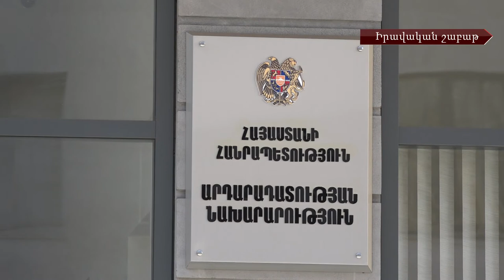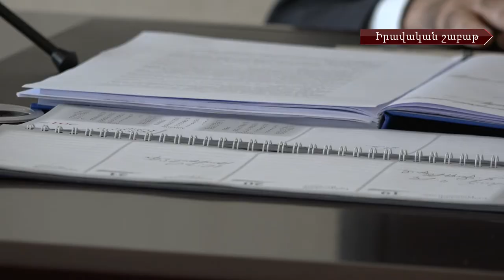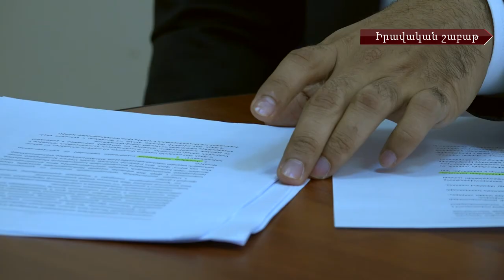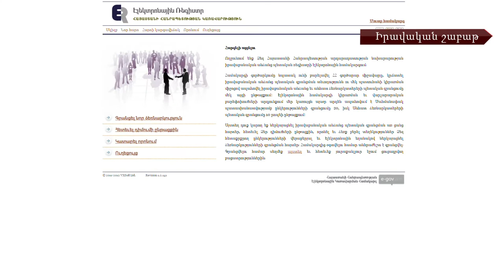Նախատեսվում է ներդնել բիզնես ռեգիստր, փոփոխություններ կլինեն նաև նոտարիատի բնագավառում